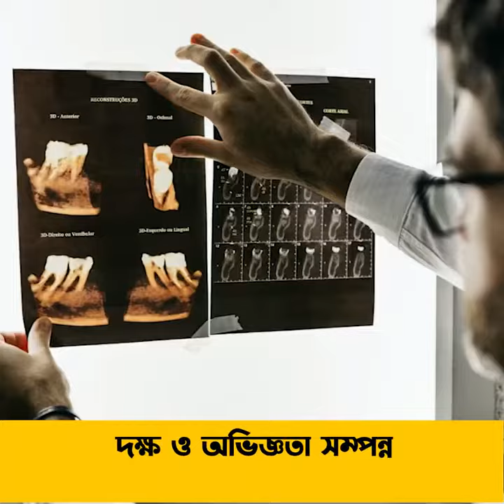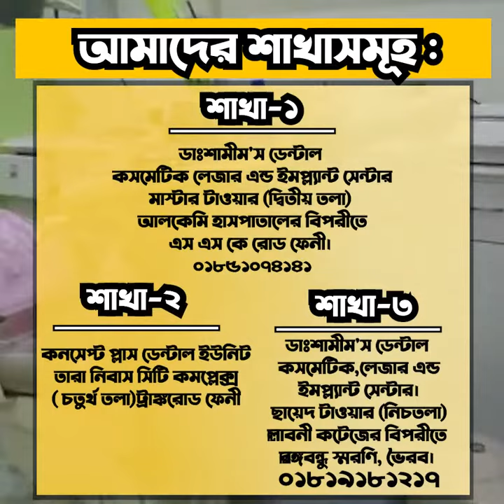Branding Video | Client: Dr. Nasir Uddin Shamim | sec. Video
Client: Dr. Nasir Uddin Shamim
Duration: 1.22  seconds
Agency: Creative Advertiser
Video type: Promotional Video

𝟐𝐃 𝐀𝐧𝐢𝐦𝐚𝐭𝐢𝐨𝐧 𝐯𝐢𝐝𝐞𝐨
𝐌𝐨𝐭𝐢𝐨𝐧 𝐆𝐫𝐚𝐩𝐡𝐢𝐜𝐬 𝐯𝐢𝐝𝐞𝐨
𝐈𝐧𝐟𝐨𝐠𝐫𝐚𝐩𝐡𝐢𝐜𝐬 𝐯𝐢𝐝𝐞𝐨

অথবা কল করুন ☎️ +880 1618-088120 এই নাম্বারে।